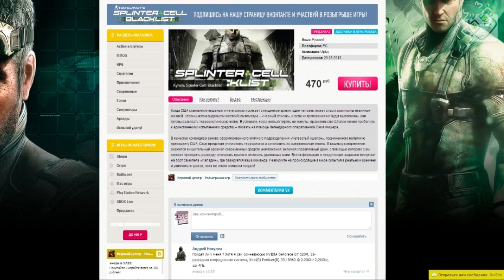Гагатун и Юзя играют в Splinter Cell: Blacklist #1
Если вас переполняет любовью!
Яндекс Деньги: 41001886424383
WebMoney:
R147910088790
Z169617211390